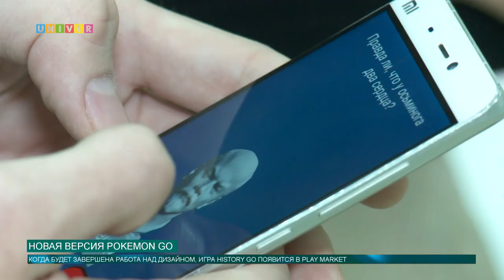Новая версия Pokemon Go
Pokemon Go — игра с элементами дополненной реальности, основанная на японском мультсериале «Покемон». Приложение было запущено в июле 2016 года и за короткое время приобрело широкую популярность по всему миру. Учащийся IT - лицея КФУ Артур Ерёмов разработал свой уникальный аналог игры Pokemon GO.